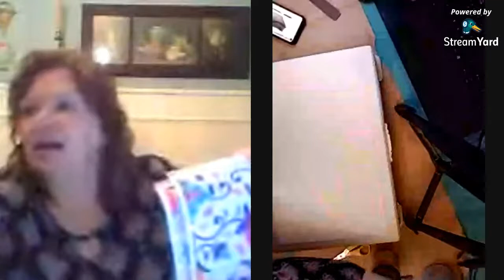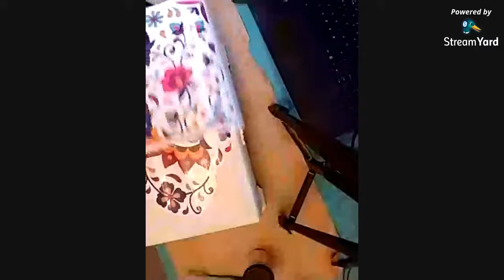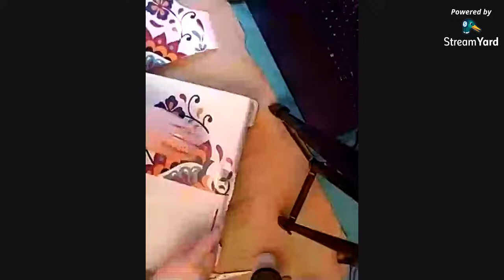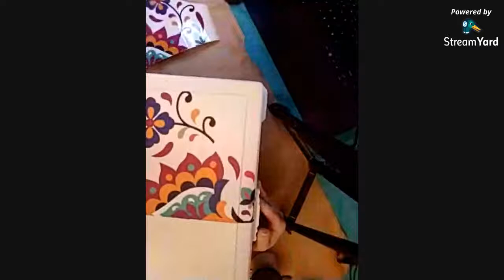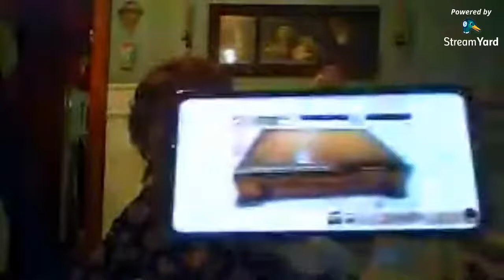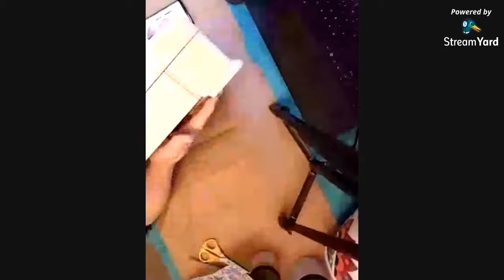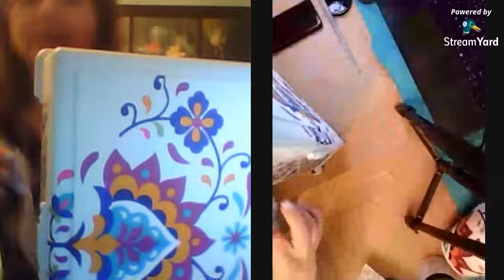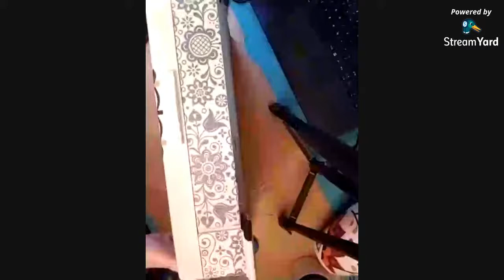Using Dixie Belle's new Decoupage Paper and Transfers for the first time!